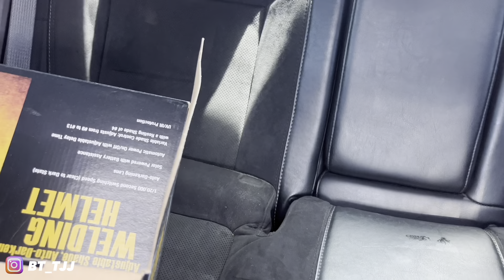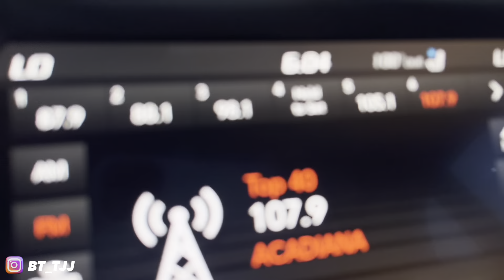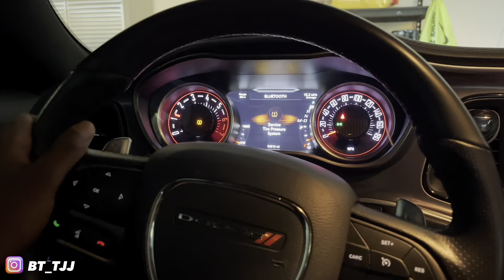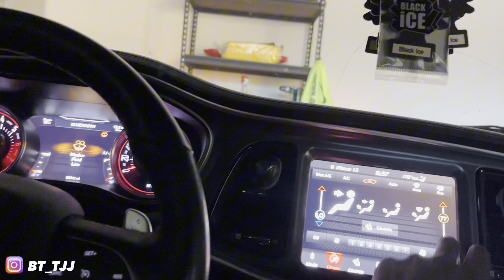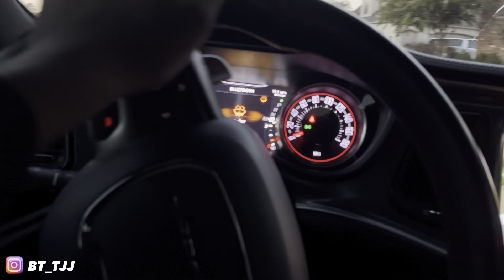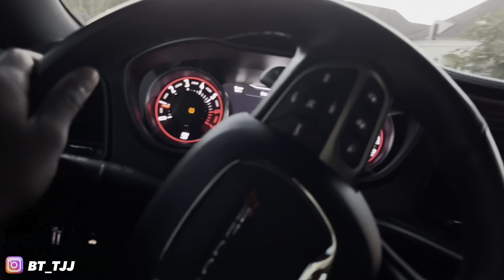I FINALLY GOT MY SCATPACK BACK!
FINALLY GOT MY 392 BACK

srt, chrysler 300,srt8, BUYING A SRT CHRYSLER 300S AT 18?,st lenn,zay, hellcat, chrysler 300 hellcat, st chrysler
300, scatpack, chysler 300s,chrysler 300c, chrysler, scatpack chystler,300s,st 300 chrysler, st 300 hellcat, srt 300, lorshift, chysler srt,srtlen, srt len,scat,392 chrysler
300, chrysker 392,srt 392 chrysler 300